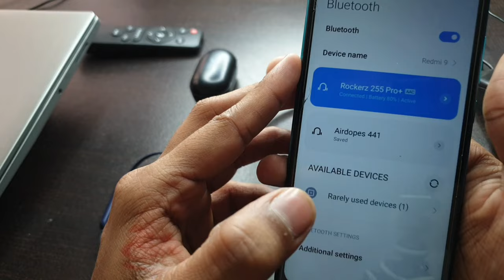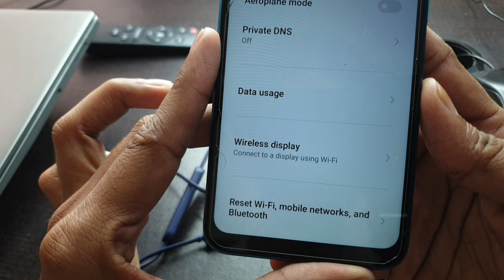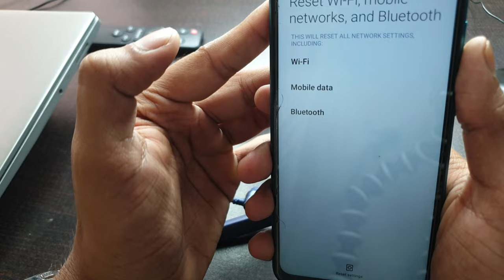Bluetooth connected but no sound Problem Solve in Boat Rockerz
Bluetooth connected but no sound Fix Boat Rockerz 255 pro + plus Neckband

agar apka bluetooth neck band apke phone se connect hai or connect hone ke baad bhi usme awaaz nahi aarahi hai to ye video apke liye hai.

Send Me Screenshots Of Your Problem in instagram👇

Talk soon,
Abid Akay